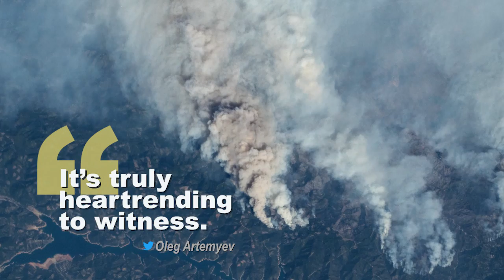Space to Ground: A Star to Steer By: 08/10/2018